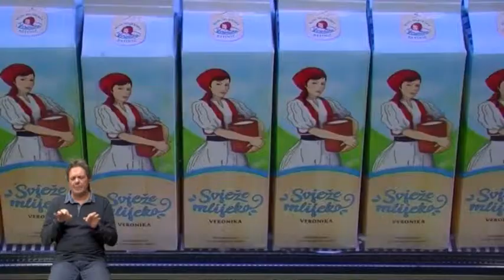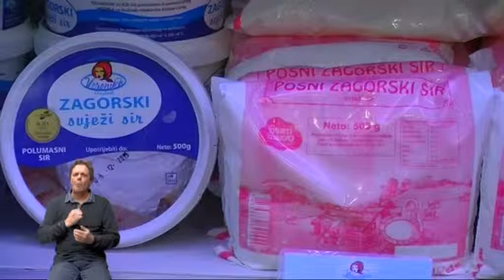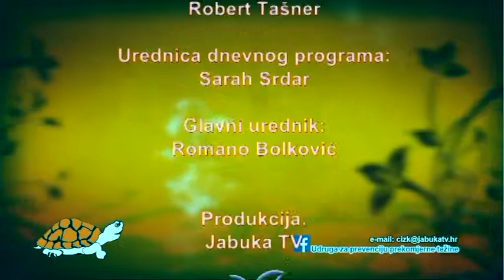ČIZK 25.11.2015 - Ispravnost hrane—eko hrana?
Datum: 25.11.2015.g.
Tema: Ispravnost hrane—eko hrana?
Gosti: mr.sc. Marijan katalenić, HZJZ, voditelj odjela za zdravstvenu ispravnost hrane; Darija Musulin, MPS, odjel ekološke i integrirane proizvodnje
Sadržaj: Koliko smo sigurni da jedemo eko hranu? Što je to uopće?Da li je moguće proizvesti u ovom vremenu općeg zagađenja 100% eko hranu i koji je to proces? Koliko su odgovorni i potrošači u lancu hranimo se pravilno?
Legislativa, poštuje li se?